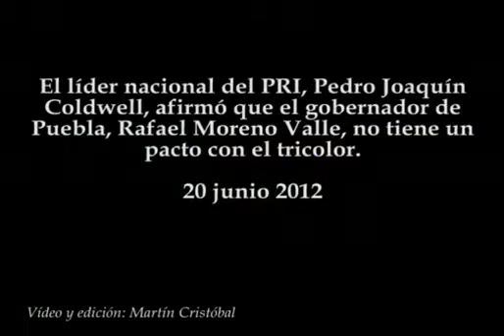Coldwell: niega pacto de RMV con el PRI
El líder nacional del PRI, Pedro Joaquín Coldwell, afirmó que el gobernador de Puebla, Rafael Moreno Valle, no tiene un pacto con el tricolor.
20 junio 2012